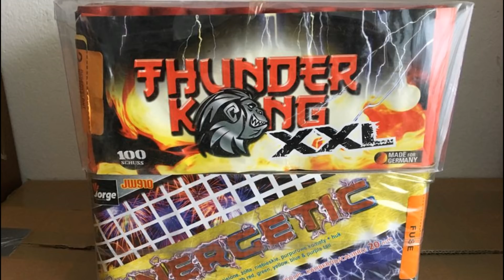NEUHEIT 2017 Jorge Energetic - beste unbekannteste Salutbatterie [HD]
Eine relativ unbekannte, aber dafür geile Neuheit 2017 von Jorge. Die Energetic - JW910 haut 100x ordentlich starke Saluts in nah aneinander liegenden 10er Salven raus. Eingestuft in F2, aber 1.3G.